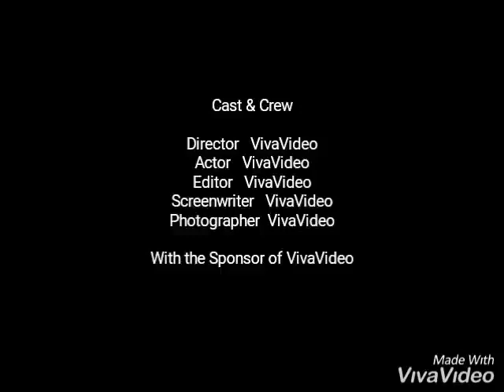Re opening of Beckykay 2019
Beckykay bar and restaurant, cape coast  Ghana